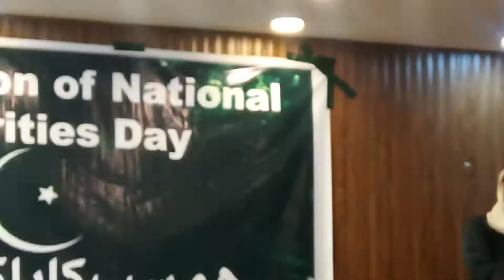شکریہ پاکستان۔ منیارٹیز کے زیر اہتمام یوم پاکستان کی تقریب۔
بلدیہ ہال اٹک میں منیارٹیز کے زیر اہتمام یوم پاکستان کی تقریب کا انعقاد کیا گیا۔ جس میں ڈپٹی کمشنر اٹک علی عنان قمر، چیف ایگزیکٹو بلدیہ اور خاور بخاری سمیت جملہ مذاہب سے تعلق رکھنے والے افراد نے شرکت کی۔